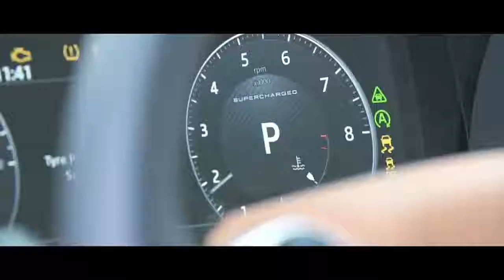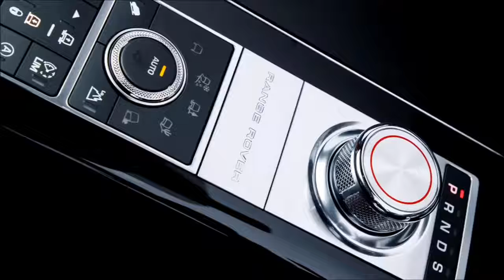2018 Range Rover SVAutobiography Dynamic 550HP | Luxury Car Reviews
2018 Range Rover SVAutobiography Dynamic 550HP | Luxury Car Reviews